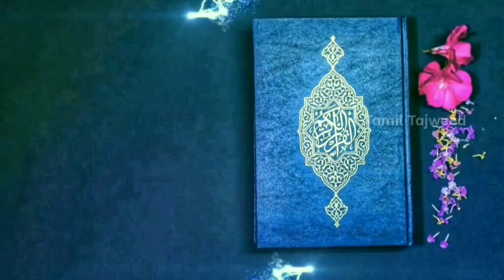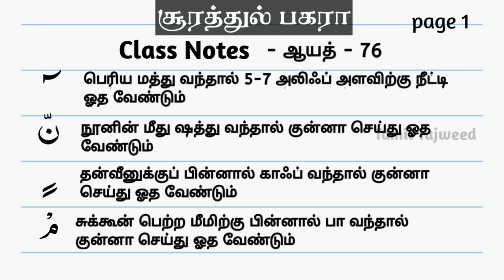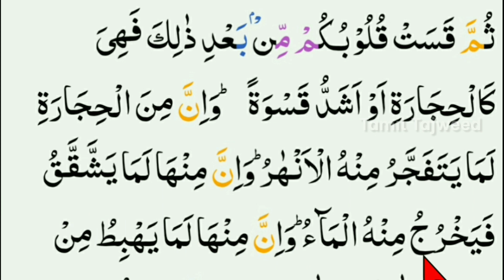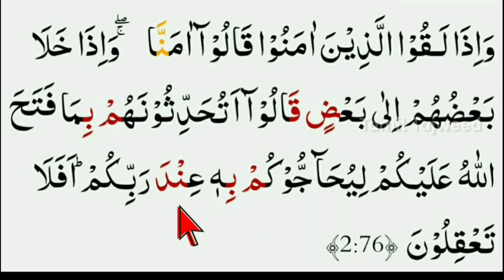Hifz Course Online in Tamil Class 26 | தஜ்வீதுடன் அல் குர்ஆனை மனனம் செய்வோம் | வகுப்பு 26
சூரா பகராவின் ஆயத் 73, 74, 75, 76மனனம் செய்வோம் ..இன்ஷா அல்லாஹ்

அல் குர்ஆனை அடிப்படைலிருந்து தஜ்வீதுடன் ஓத கற்றுக் கொள்ள : 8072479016 என்ற whatsapp எண்ணிற்கு உங்கள் பெயர் , உங்கள் வயது , உங்கள் whatsapp எண்ணை அனுப்பி வைக்கவும். (சகோதரிகள் மட்டும்)

sub_confirmation=1